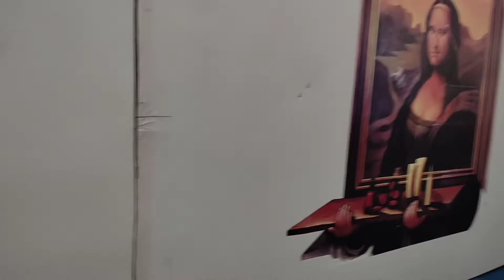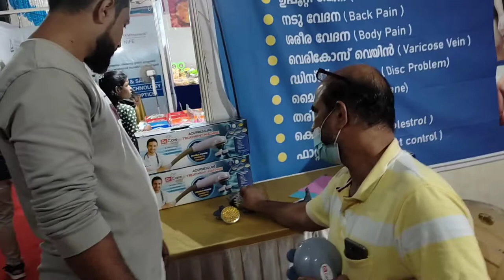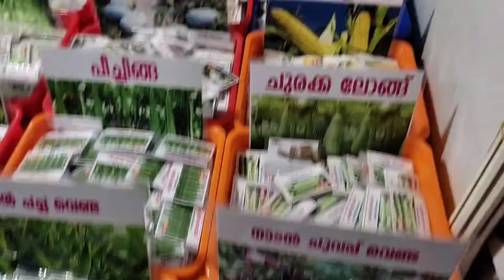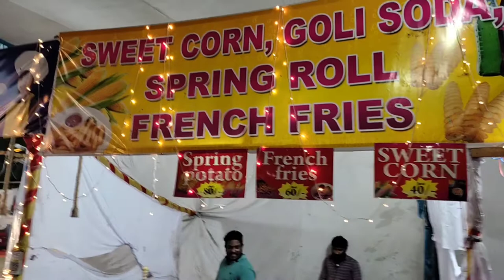Malabar expo | perinthalmanna | മലബാർ എക്സ്പോ | basi hacks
മലബാർ എക്സ്പോ 2022

മലബാർ എക്സ്പോ മലപ്പുറം ജില്ലയിലെ എന്റർടൈൻമെന്റിന് പറ്റിയ ഒരു സ്ഥലം ആണ്...

പെരിന്തൽമണ്ണയിൽ. 60 രൂപയാണ് പ്രവേശന ടിക്കറ്റ്. കുട്ടികൾക്കും മുതിർന്നവർക്കും ഒരു ഒരുപാട് എന്റർടൈന്മെന്റ് ആണ്